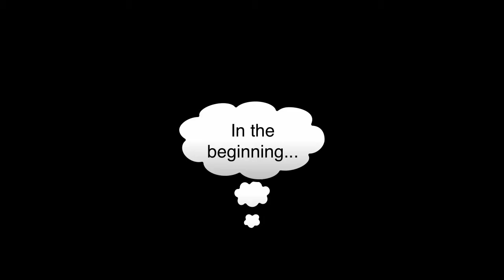Beach Wall Decor - Etsy shop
we specialize in mostly beach decor and custom wood work using reclaimed lumber.
We have very unique home decor gifts and thank you gifts to express appreciation for allowing you to visit and play at their beach house or lake house.
We also specialize in beach wall clocks and other handmade oversized clocks, as well as a few items of industrial bathroom decor.
Please stop by and take a look.